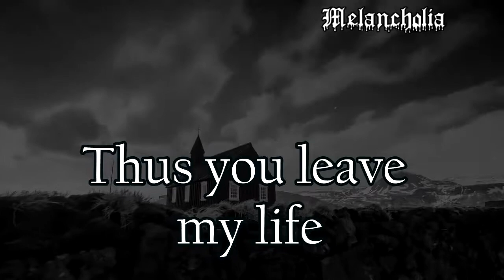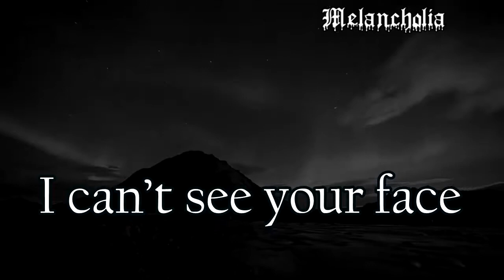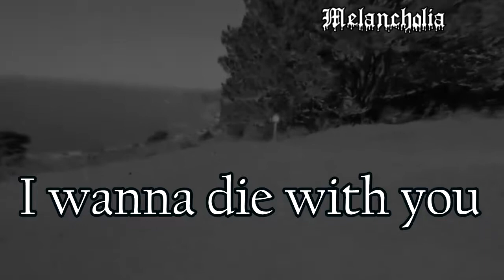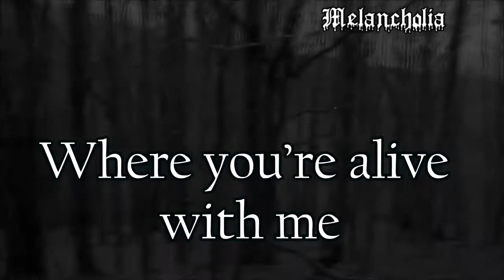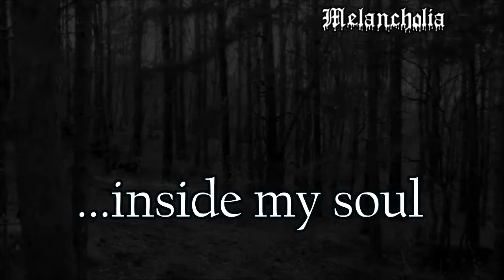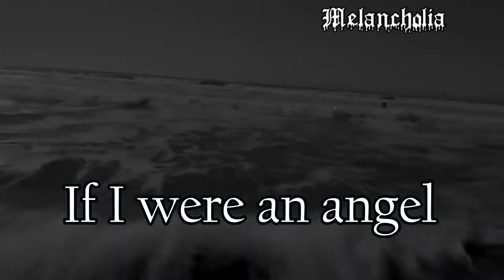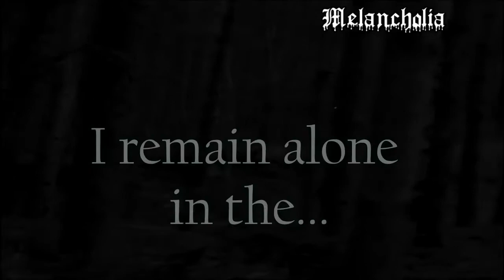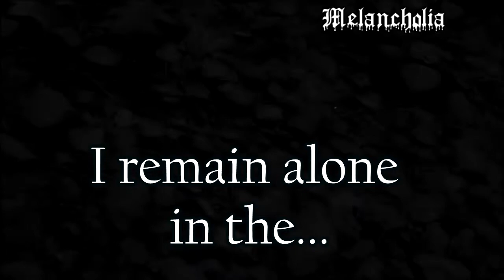►Melancholia | Road to melancholy (2009) | LYRICS VIDEO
Road to melancholy |
Lyrics and music by H. Aaron Belmonte